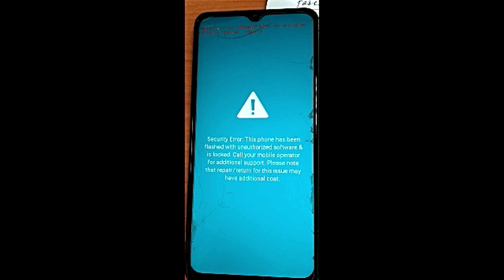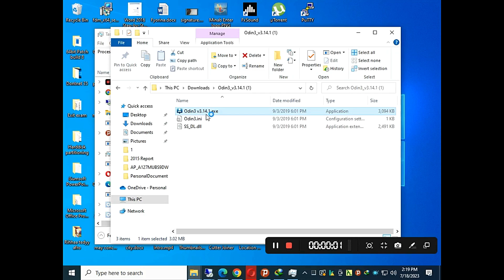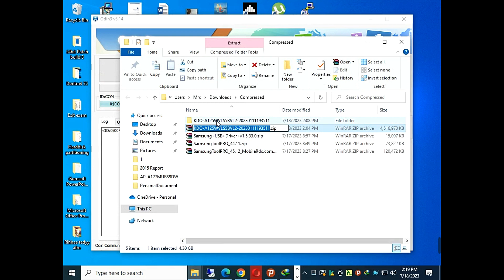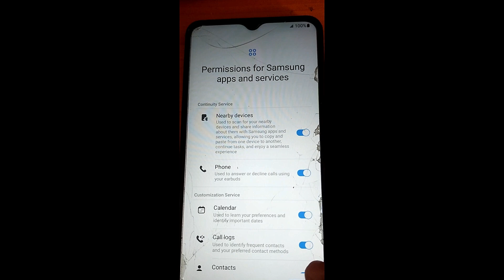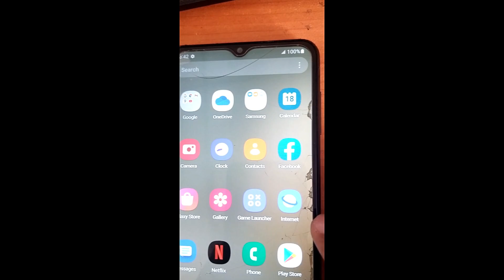Android ስልክ ፍላሽ ወይም ፎርማት ለማድረግ | How to Flash Android Phone SAMSUNG GALAXY Amharic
This video tells us how to flash android phone on desktop computer using Odin.

Android ስልክ ፍላሽ ወይም ፎርማት ለማድረግ,
how to update samsung firmware,
How to Flash Android Phone SAMSUNG GALAXY,
How to Flash Android Phone,
format android phone,
how to flash samsung galaxy,
how to reset samsung galaxy,
how to reset samsung phone,
how to flash samsung phone firmware,
how to flash firmware samsung galaxy,
reseting phone,
format samsung phone,